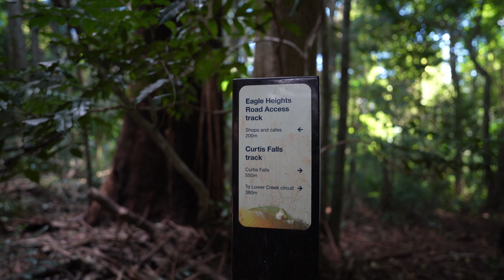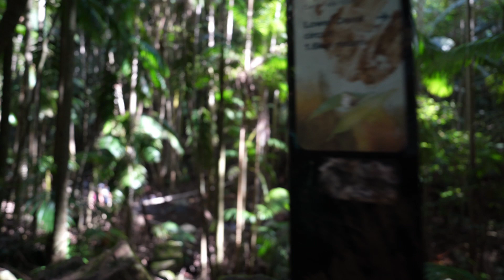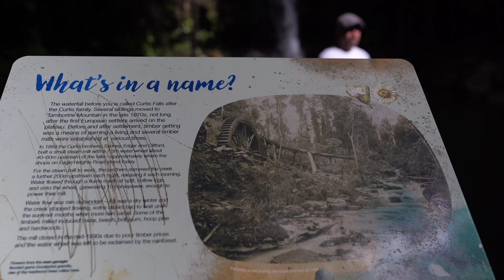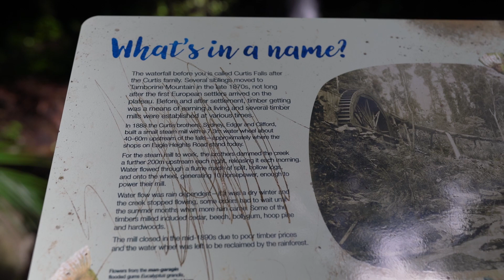Curtis Water Falls Tamborine National Park QLD Australia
Curtis Falls Circuit is the quintessential and popular Mt Tamborine walk - a moderate grade circuit of just 1.5km return that passes through gorgeous lush rainforest of majestic eucalypts and towering palms to the piece de resistance – the splendid Curtis Falls, which are viewed from a platform overlooking a beautiful ...